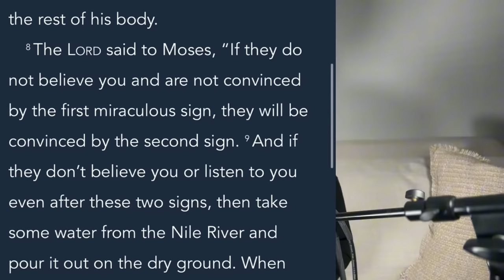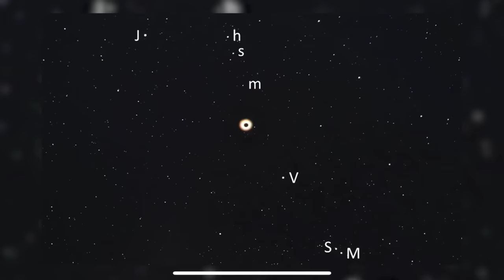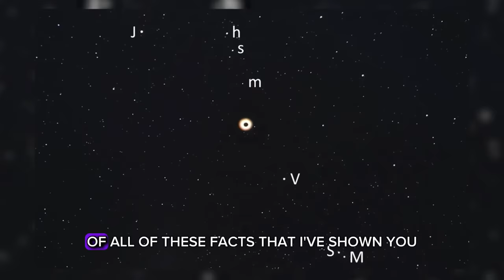Solar Eclipse April 8th 2024 Will Unlock INSANE Prophetic Warnings?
On April 8, 2024, something remarkably incredible will be happening across the US, which won't happen again for another 20+ years: a total solar eclipse. On this video, Gabe Poirot will break down this opportunity that all Americans need to be prophetically and biblically aware of.

This Solar Eclipse could be THE SOLAR ECLIPSE that unleashes one of the prophetic timelines that Jesus hinted at when he mentioned the sign of the prophet Jonah and Ninevah. I wasn’t a believer of these things at first, but after countless hours of research, I am literally in awe of all the “coincidences.” Along with dozens of INCREDIBLE CONNECTIONS and patterns, I will also be revealing a MAJOR PROPHETIC CONNECTION of how the eclipses of 2017 and 2024 tell us EXACTLY what Jesus meant when He spoke of the end times, the days of noah, and Nephilim.
To get a copy of my 90 day devotional,

Timestamps:
00:00 Solar Eclipse 2024 Unlike anything else...
01:15 multiple cities named Ninevah...
01:50 Jesus told us about this...
03:20 as the days of Noah?
04:20 solar eclipse of 1865?
05:47 how to get ready
07:40 The truth